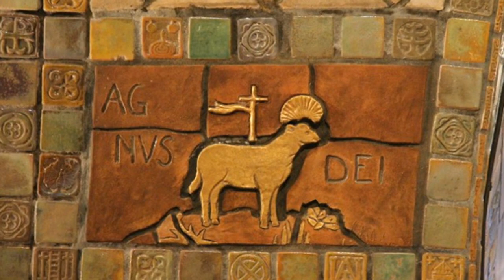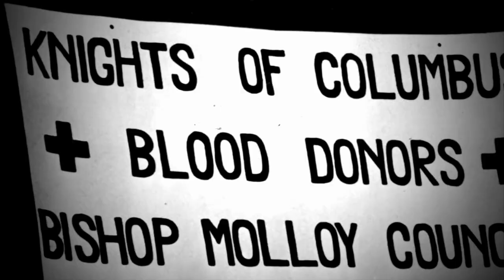The Sunday Mass - 13th Sunday Ordinary Time - June 30, 2019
13th Sunday in Ordinary Time

Celebrant & Homilist: Msgr. Charles Pope
Guest Choir: St. Catherine Labouré Parish Choir, Wheaton, MD

Mass Readings for Thirteenth Sunday in Ordinary Time - June 30, 2019
First Reading: 1 Kings 19: 16B, 19-21
Second Reading: Galatians 5: 1, 13-18

Since 1952, the Archdiocese of Washington has produced a weekly televised Mass for those who are homebound.  In partnership with the Diocese of Arlington, the Diocese of Duluth, Catholic TV, and the Basilica of the National Shrine of the Immaculate Conception, America’s Catholic Church, in Washington, D.C., our 30 minute Catholic Mass is broadcast from the Basilica’s Crypt Church and is celebrated by priests from the Archdiocese of Washington and the Diocese of Arlington, with local parish and school choirs.  The Christmas Mass and the Easter Mass are special one-hour broadcasts celebrated annually by the bishops of the Archdiocese of Washington and the Diocese of Arlington.

Our mission is to bring Christ’s presence and love, through The Sunday Mass, to the sick and those unable to leave their homes.  We offer the The Sunday Mass online and The Sunday Mass on TV, airing on WDCW-50 every Sunday at 10:30 a.m. - 11:00 a.m. For a full broadcast channel list, complete filming schedule, as well as other information about The Sunday Mass,

The Mass is the greatest act of Evangelism the Church can offer the world.  Our Sunday Catholic Mass broadcast continues today due to God’s grace and the generosity of our viewers.  If you would like to support our mission and ministry, you can call toll free 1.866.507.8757 or donate to The Sunday Mass at the Basilica

All are invited to attend and participate in The Sunday Mass at the National Shrine, contact Jacquelyn Hayes for more information.

Visit our Basilica in D.C. and share in the history, artwork, beauty and peacefulness of Mary’s Shrine.